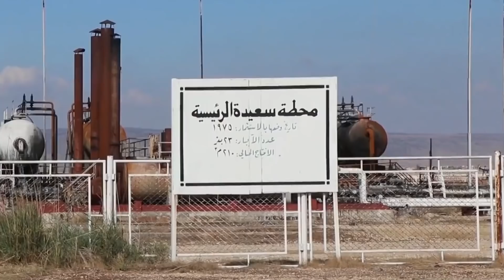Ξεκίνησαν οι διεργασίες ένωσης όλων των Κούρδων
Το κράτος του Κουρδιστάν ( Βόρεια Συρία- και δυτικό Ιράκ) παίρνει "σάρκα και οστά" με την άμεση παρέμβαση των ΗΠΑ
Αραβικές δημοσιογραφικές πηγές αποκάλυψαν την επερχόμενη επίσκεψη του αναπληρωτή ειδικού απεσταλμένου των ΗΠΑ για τη Συρία, Ντέιβιντ Μπράουνσταϊν, για να συναντηθεί με Κούρδους αξιωματούχους στο πλαίσιο της αμερικανικής προσπάθειας για επανάληψη των κουρδικών διαπραγματεύσεων για την ένωση των Κούρδων με στόχο την δημιουργία κουρδικού κράτους μεταξύ δυτικού Ιράκ και Βόρειας Συρίας .

"Ο αναπληρωτής απεσταλμένος των ΗΠΑ θα συζητήσει με Κούρδους αξιωματούχους θέματα πολιτικής και ασφάλειας καθώς και την επανάληψη των διαπραγματεύσεων με τους Σύριους Κούρδους", ανέφερε τοπική πηγή.

Από την πλευρά της, ηγετική πηγή από το Κουρδικό Εθνικό Συμβούλιο ανέφερε ότι "τα μέλη του κουρδικού εθνικού  συμβουλίου δεν συναντήθηκαν με τον διοικητή της δύναμης SDF και τον Αμερικανό απεσταλμένο κατά την τελευταία τους συνάντηση στις 13 Μαρτίου, και που λάβει χώρα τώρα όμως”.

Η επανάληψη των διαπραγματεύσεων μεταξύ του κουρδικού εθνικού συμβουλίου και των κουρδικών κομμάτων εθνικής ενότητας στη Συρία, είχε διακοπεί από τις αρχές του περασμένου Φεβρουαρίου, αφού πολλά από τα κεντρικά γραφεία του κουρδικού συμβουλίου υπέστησαν σαμποτάζ, από την ομάδα «επαναστατική νεολαία», που ανήκει στο Κόμμα της Δημοκρατικής Ένωσης, σύμφωνα με το Κουρδικό Εθνικό Συμβούλιο.

Το Κόμμα της Δημοκρατικής Ένωσης κυριαρχεί στην Αυτόνομη Διοίκηση στη βόρεια και ανατολική Συρία. Τον περασμένο Ιανουάριο, ο Αλντάρ Χαλίλ, επικεφαλής της αντιπροσωπείας μιας ενιαίας πλατφόρμας όλων των πλευρών, περιέγραψε στις δηλώσεις του τις δυνάμεις των «Πεσμεργκά» ως μισθοφόρους και πράκτορες της Τουρκίας, για να δηλώσει κατά τη διάρκεια στην συνέχεια ότι η συμφωνία με το Κουρδικό Εθνικό Συμβούλιο είναι « προδοσία του αίματος των μαρτύρων”.

Σύμφωνα με πηγές "το κουρδικό εθνικό συμβούλιο είχε δηλώσει στους Αμερικανούς και ειδικά στον αναπληρωτή απεσταλμένο και τον διοικητή του SDF, Mazloum Abdi, ότι δεν θα υπάρξει επανάληψη των διαπραγματεύσεων χωρίς η Δημοκρατική Ένωση να δηλώσει επίσημα της συγνώμη της για τα σαμποτάζ που είχαν λάβει χώρα".

Ο A. Khalil είναι μέλος της κοινής προεδρίας του Κόμματος της Δημοκρατικής Ένωσης, το οποίο αντιμετωπίζει κατηγορίες για μονοπωλιακή εξουσία και καταστολή των υπόλοιπων κουρδικών κομμάτων στην περιοχή της Αυτόνομης Διοίκησης στη βορειοανατολική Συρία.

Οι δυνάμεις των Peshmerga αποτελούνται πλέον και από Κούρδους της Συρίας που αυτομόλησαν από τον στρατό της συριακής κυβέρνησης, και άλλοι που προσχώρησαν οικειοθελώς σε αυτές τις δυνάμεις και έλαβαν στρατιωτική εκπαίδευση στην περιοχή Κουρδιστάν.

Θεωρούνται ως η στρατιωτική πτέρυγα του Κουρδικού Εθνικού Συμβουλίου στη Συρία. Το Κουρδικό Εθνικό Συμβούλιο στη Συρία (το οποίο περιλαμβάνει 16 κόμματα) και τα κουρδικά κόμματα εθνικής ενότητας (τα οποία περιλαμβάνουν 25 πολιτικές φατρίες και ένα πολιτικό κίνημα) συμμετείχαν σε διαπραγματεύσεις υπό την αμερικανική αιγίδα στην περιοχή της  βορειοανατολικής Συρία στις αρχές του περασμένου Απριλίου, για να ενώσουν όλες τις τάξεις των Κούρδων στη Συρία με άμεσο στόχο το γνωστό σχέδιο ένωσης όλων των Κούρδων της ευρύτερης περιοχής.

Οι Κούρδοι υποφέρουν και αυτοί από την τρομερή ασθένεια  της διχόνοιας η οποία όπως όλα δείχνουν  εξαλείφεται λόγω του κοινού εφικτού κουρδικού οράματος.

Νομίζουμε ότι η κίνηση των ΗΠΑ, θα είναι απαρχή της δημιουργίας ενός κουρδικού κράτους με την ένωση των Κούρδων του Ιράκ και της Συρίας. Η συνέχεια μετά από ένα τέτοιο εγχείρημα θα περιλαμβάνει σίγουρα την ΝΑ Τουρκία και το δυτικό Ιράν μαζί με συνταρακτικά γεγονότα που θα αλλάξουν τον χάρτη της περιοχής.